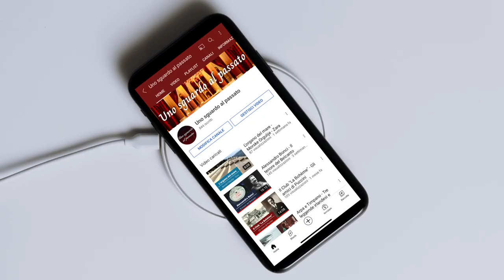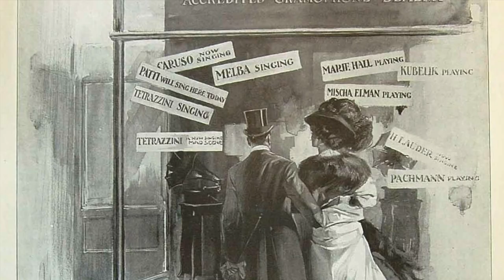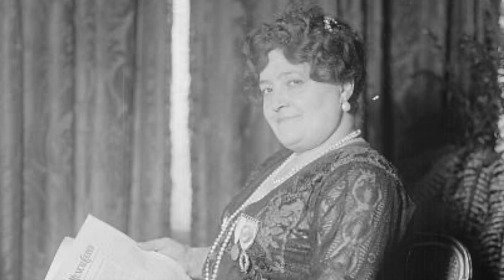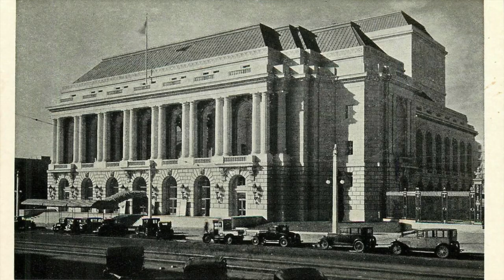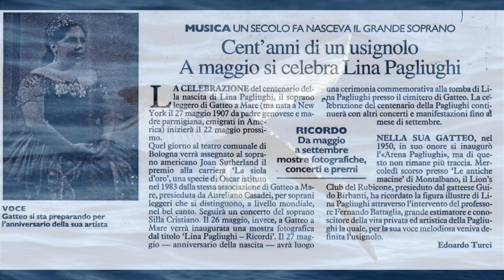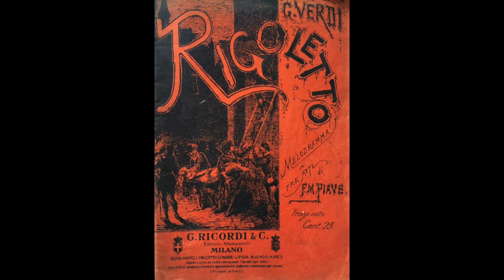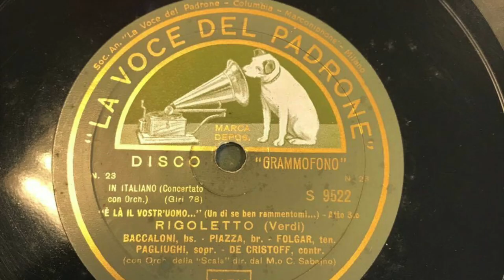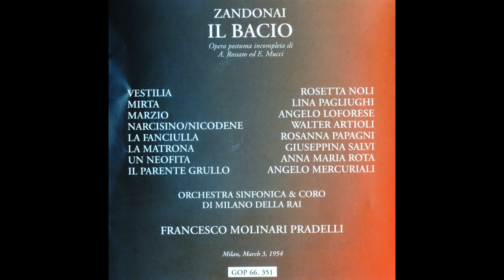Lina Pagliughi - Soprano da favola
Lina Pagliughi, una delle voci più belle del '900, bravissima nelle colorature e con un timbro così ammaliante da dar voce nel 1938 a Biancaneve di Walt Disney. Un vero soprano da favola!

Una grande voce, dalla carriera però limitata dalla sua fisicità. D'altra parte, gli anni passano e quel che ci sembra nuovo oggi... esiste ed è esistito già da più tempo di quanto possiamo immaginare.

Buona visione!

0:00 Introduzione
0:25 La vita artistica
11:42 La vita sentimentale
13:05 La voce
17:11 Discografia